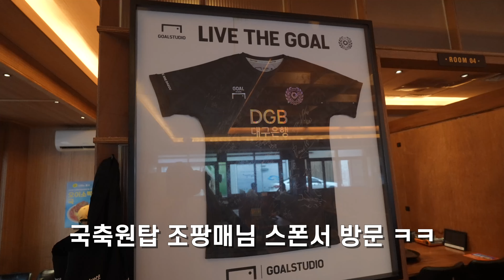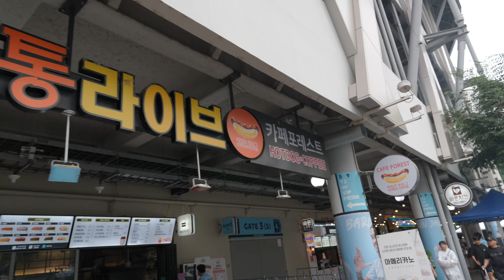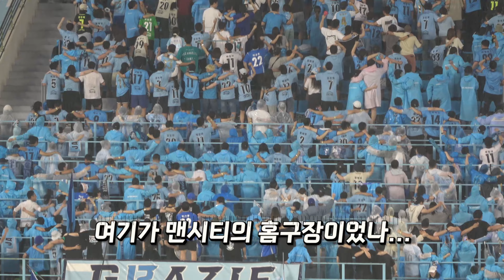[4K] 위태로운 전북현대 정말 감독이 문제가 아니었나? 원정석에서 바라본 장관의 엘도라도, 세징야 바모스 - K리그1 18R 대구FC 전